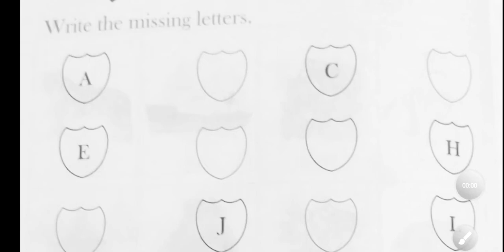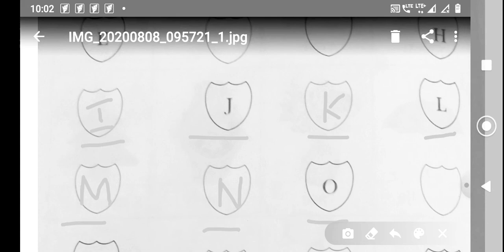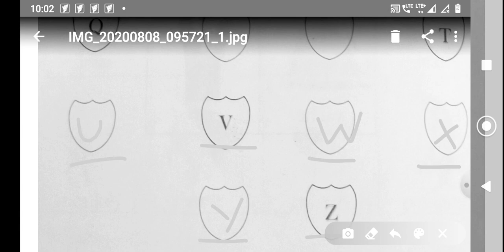Class UKG / English / Term 1 / Write the Missing Letters